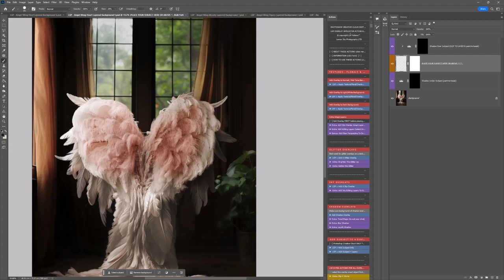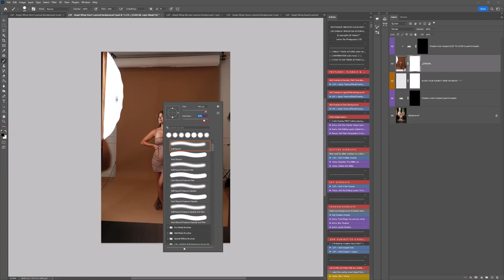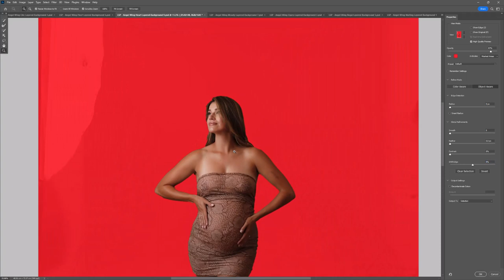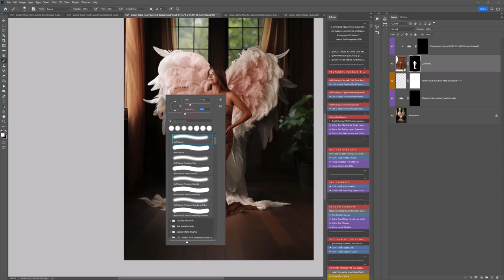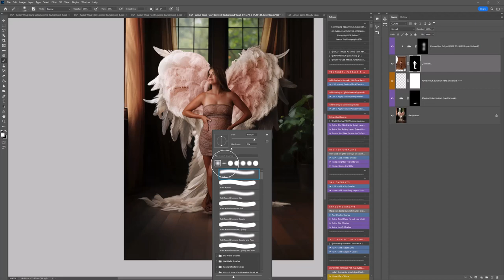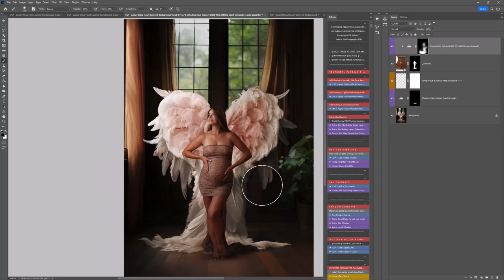Angel Wings in Photoshop Tutorial: Heart by LSP Actions Video 2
How to use the LSP Divine Angel Wings Background "Heart" in Photoshop.
This tutorial shows you how to add a subject using the LSP Composite Photoshop Actions. You can watch the other tutorials in this series to get tips about adding by hand.

Angel Wings in Photoshop Tutorials by Lauren Bennett at LSP Actions